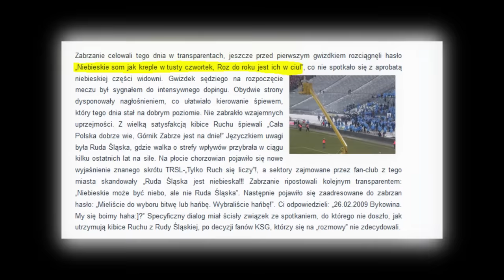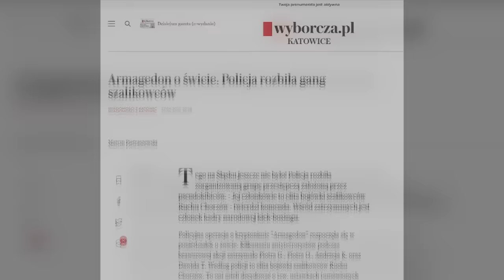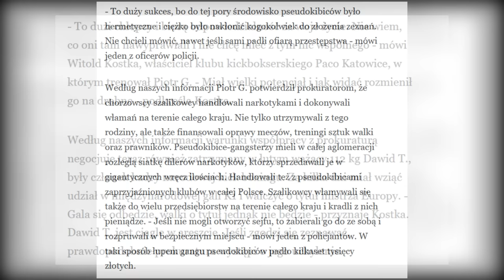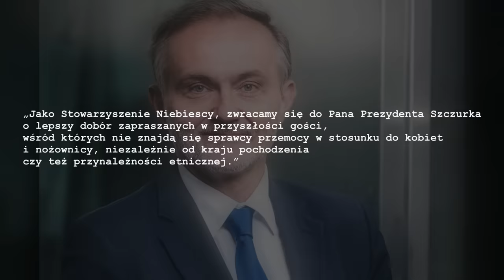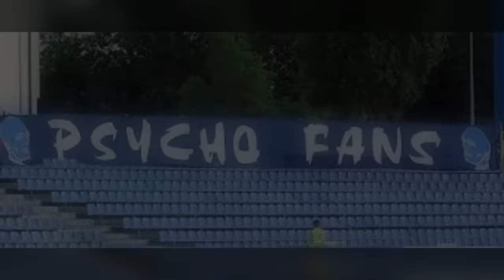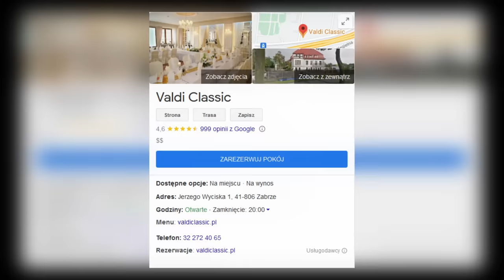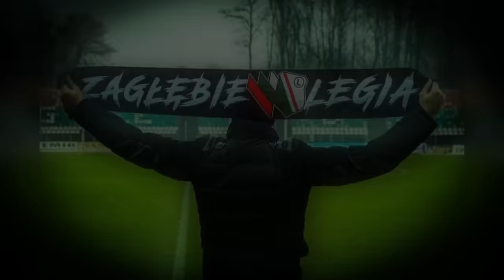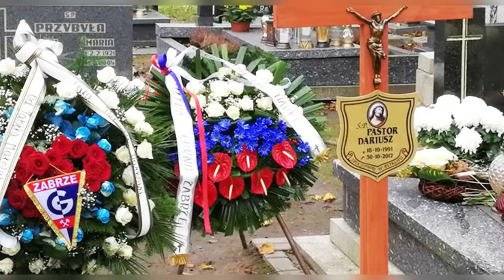Chorzowscy Gangsterzy | Psycho Fans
W materiale wykorzystano fragmenty należące do TVN S.A. / TVN Media Sp. z o.o. "Superwizjer - Rządziłem gangiem kiboli"